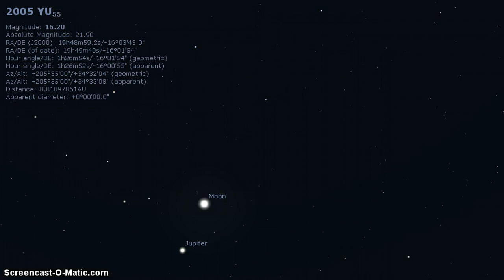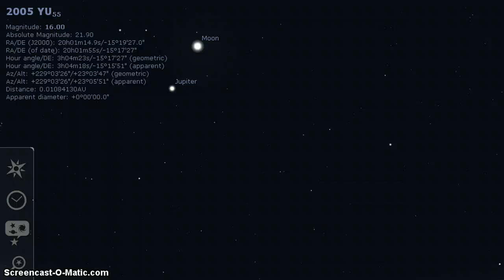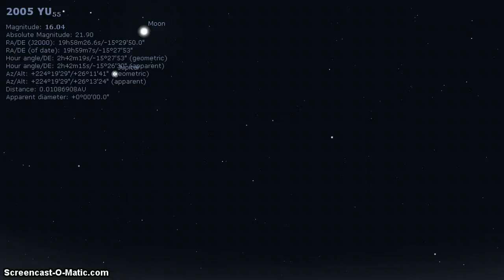2005 YU55 on November 8th from Stellarium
2005 YU55 on November 8th from the perspective of Stellarium.